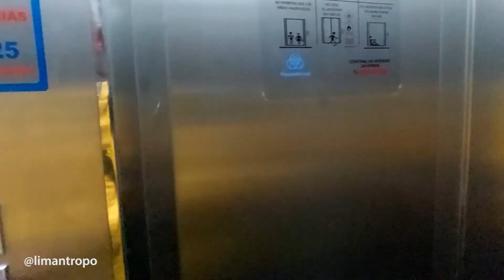Conozca la Plaza Mayor de Lima - Todo está cerrado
Conozca la Plaza mayor de Lima - Perú